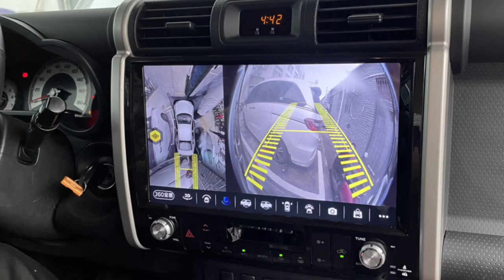Belsee Wireless Apple CarPlay Android Auto 13.3" Screen Car Stereo Head Unit for Toyota FJ Cruiser